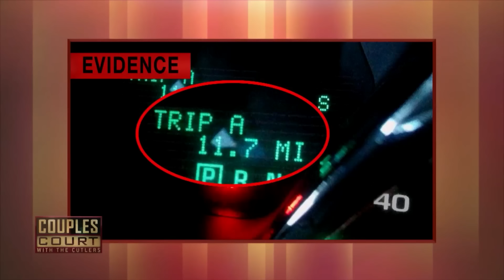Triple Episode: Childhood Heartthrob Is Giving 99%, So Who Has The Other 1%? | Couples Court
1. Thomas v. Mooney - Judge Dana Cutler calls her mother for advice when an Illinois woman brings evidence to court that has led her to believe that her boyfriend is cheating with a younger woman.
2.  Jones v. Chambers - A self-proclaimed womanizer claims he's gives his girlfriend 99%, and she suspects her childhood heart throb is using the other one percent to cheat with other women.
3. Williams v. Sims - A woman says her own failed polygraph test has caused her boyfriend to act brand new and now she’s afraid he may be cheating himself.